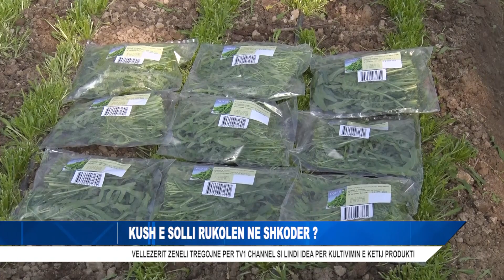KUSH E SOLLI RUKOLEN NE SHKODER?